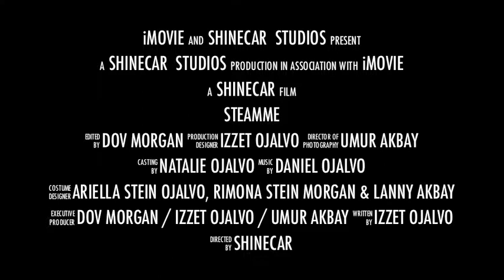SteamMe Trailer II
Trailer of the 2nd branch! - May 2013
Ramat Aviv Mall / Parking 1 / Sea Gate Row 13